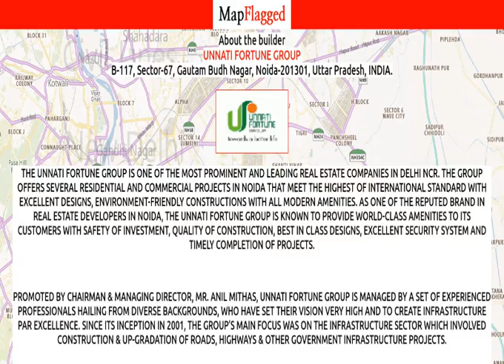Noida | Unnati The Aranya Phase 3 by Unnati Fortune Group at Sector-119 | MapFlagged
Following is the detail of Unnati The Aranya Phase 3, a project by Unnati Fortune Group:
UPRERAPRJ6846 (The Aranya Phase 1)
UPRERAPRJ6974 (The Aranya Phase 2)
UPRERAPRJ6988 (The Aranya Phase 3)
UPRERAPRJ7010 (The Aranya Phase 4)
Project Introduction:. Unnati The Aranya Phase 3 is an unmatched Residential property located in Sector 119, Noida. The project offers plenty of benefits that includes prime location, comfortable and lavish lifestyle, great amenities, healthy surroundings and high return.
Location Advantages:. Unnati The Aranya Phase 3 is strategically located and provides direct connectivity to nearly all other major points in and around Noida. It is one of the most reputable address of the city with easy access to many famed schools, shopping areas, hospitals, recreational areas, public gardens and several other public amenities.
Builder Information:. Unnati The Aranya Phase 3 is built by Unnati Fortune Group. It's a leading group in real-estate market in Noida. The team of this builder group is known for its superior work and punctual delivery of high-end Residential Apartments developed precisely in accordance with the pre-defined specifications.
Units and interiors:. Unnati The Aranya Phase 3 offers 2 BHK, 3 BHK and 4 BHK Apartments of many sizes. The magnitude of area included in this property vary depending on the number of BHK's. Unnati The Aranya Phase 3 is spread over an area of 18.00 acres with 25 floors. The master plan of Unnati The Aranya Phase 3 is designed in such a way that these Apartments comprises of wide space with proper ventilation at every corner of the house. The interiors are beautifully crafted with designer tiled floor, granite counter slab in kitchen, modern sanitary fittings in the bathroom and huge windows for proper sunlight.
Comforts and Amenities:. The amenities offered in Unnati The Aranya Phase 3 are CCTV Cameras, Swimming Pool, Gymnasium, Intercom, Lift, 24Hr Backup Electricity, Senior Citizen Park, Security, Covered Parking, 24Hr Water Supply, Fire Fighting System, Lobby and Open Park. All these features together assure many choices to relax, revitalise and relish at own home. Apart from that, suitable security devices are installed to ensure safety to the residents 24*7.

Unnati The Aranya Phase 3 : Sector-119, Noida, India with the price structure:
2 BHK at 61.22L having area 1190 sq.ft
3 BHK at 73.32L having area 1425 sq.ft

Nearest Hospitals to this Project:
Ashirvaad Hospital
Fortis Hospital
Prakash's Homoeopathy
Ns Viklang & Surgical House
Balaji Multi Speciality

Nearest Schools to this Project:
A.G. Daycear School Torangkel
Tansen Sangeet Mahavidyalaya
The National Institute of Open Schooling
Mohan International School
Jamboree Education

Nearest Restaurants to this Project:
Perk Cafe
Munchin Cafe
Kuldeep Ke Mashoor Parathe
Tango Chilli
New Dragon

Nearest Train Stations to this Project:
Chandar Nagar Halt Railway Station
Railway Aryan Center
Railway Counter

Nearest Shopping Malls to this Project:
Tot Mall Market
Main Market Navada-Sec62
Mukiya Market
Chuhan Market-Navada Sec-62
Yadav Market-Navada Sec-62

Nearest Parks to this Project:
C Block Park
Park
Park-Sector 62
D Park-Sector 62 Noida
Green Belt

Nearest Movie Theaters to this Project:
City Cinema
Inox
New Kavita Palace Cinema
Just About Movies
Multiplex

Nearest Cafes to this Project:
Paddy's Cafe 2
Cafe Coffee Day
Barista
Ganesh Ka Dhaba

Nearest Airports to this Project:
Meerut Airport
Hindon Airport-Civil Terminal
Safdarjung Airport

Nearest Stores to this Project:
Ceda Micro Electronic
Healthyram
Arezzo Gallery
Sri Aurobindo Society
Sterling Generators

Nearest Doctors to this Project:
Proplarity Biz Life
Aashish Clinic
Dr. Manish Rastogi
Doctor Aruna Saxena
Rejuvenation Physiotherapy Clinic